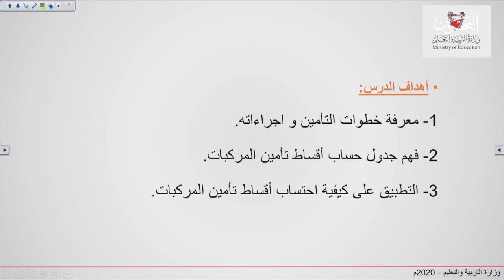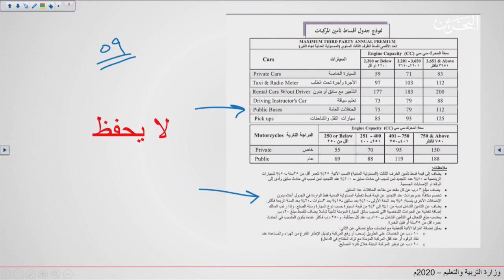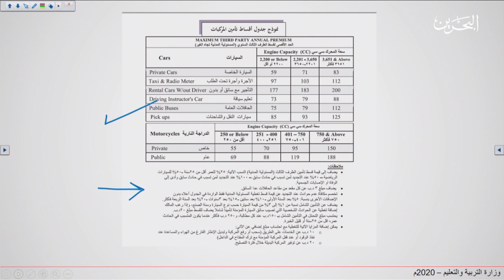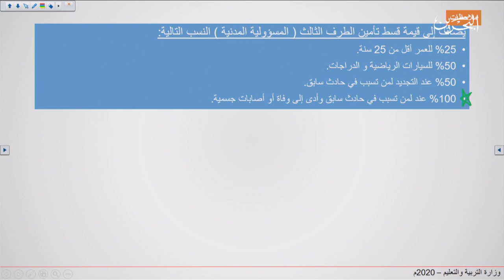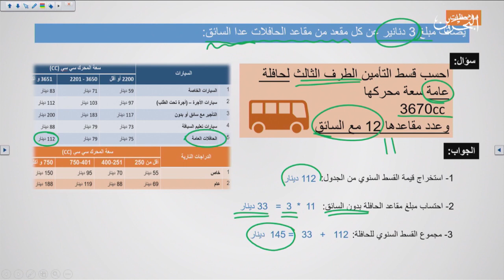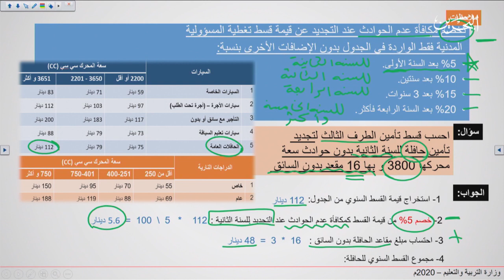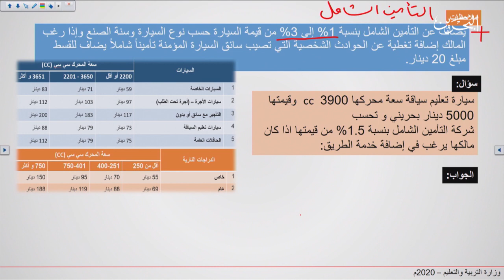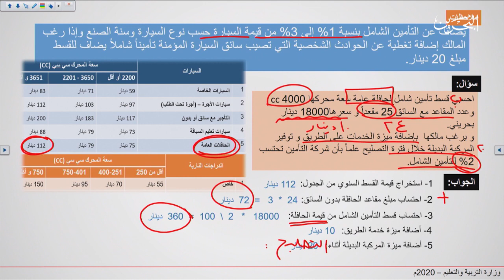تام 211 | 20-4-2020